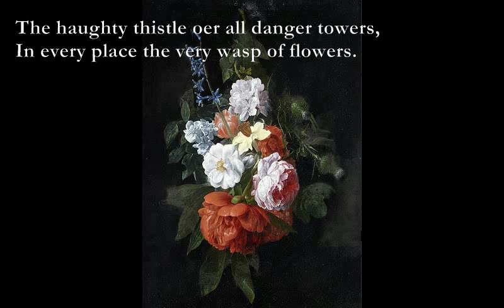Fear of Flowers [JOHN CLARE poem set to music]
Fear of Flowers

The nodding oxeye bends before the wind,
Am7 B7 Em
The woodbine quakes lest boys their flowers should find,
And prickly dogrose spite of its array
Am7 B7 Em Fmaj7
Can't dare the blossom-seeking hand away,

Dm Gm
While thistles wear their heavy knobs of bloom
Dm - Am Bb
Proud as a warhorse wears its haughty plume,
Dm Gm
And by the roadside danger's self defy;
Dm - Am Bb
On commons where pined sheep and oxen lie

In ruddy pomp and ever thronging mood
It stands and spreads like danger in a wood,
And in the village street where meanest weeds
Can't stand untouched to fill their husks with seeds,

The haughty thistle oer all danger towers,
In every place the very wasp of flowers.

John Clare